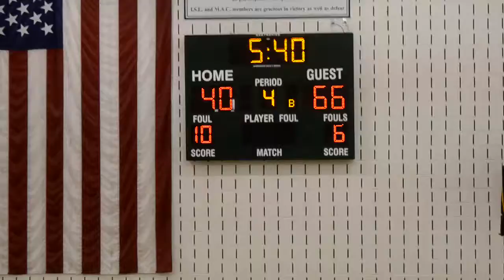Bullis vs Flint Hill 12:4:2012 32